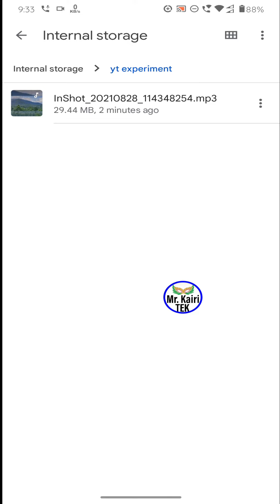Android Secret Settings -5 | how to convert video to audio mp3 | Video mp4 to Audio music Mp3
how to convert video to audio mp3. Video mp4 to Audio music Mp3. kivabe video theke mp3 convert korbo. mp4 to mp3 converter video to mp3 converter. mp3 converter no apps required. mp4 to mp3 now. how to convert video to mp3. convert mp4 to mp3. how to convert mp4 to mp3.